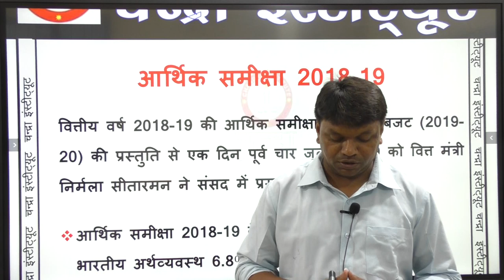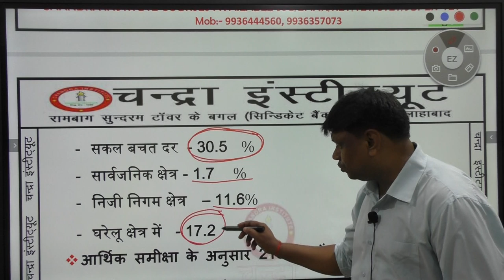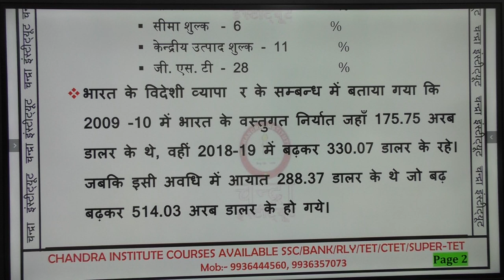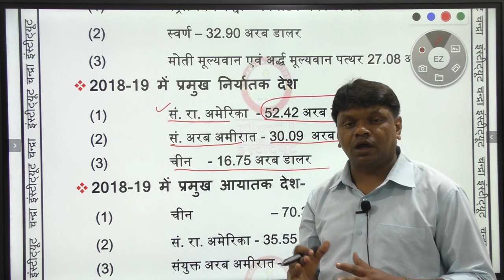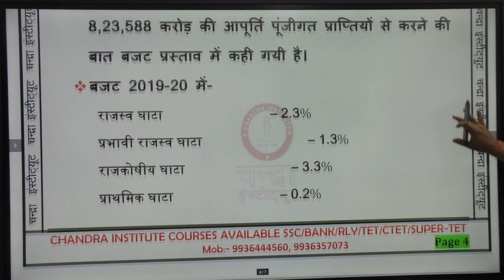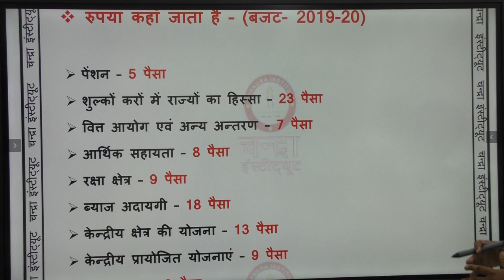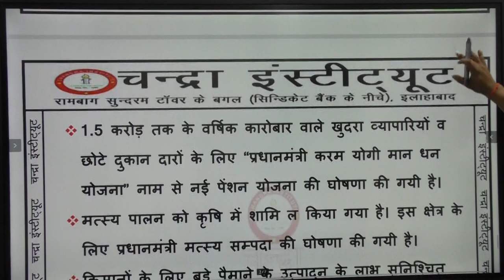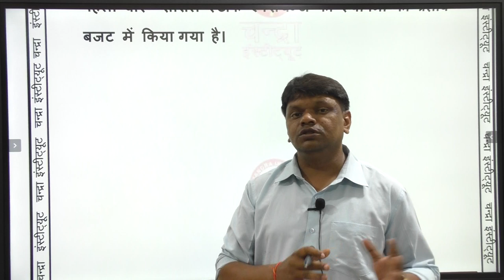Economic Survey 2018-19: जानिए आर्थिक समीक्षा Lower_Pcs Any One Day Exam